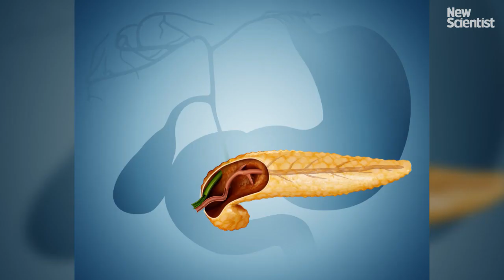This little piggy grew a human pancreas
Organs grown in pigs could be better than those from human donors.